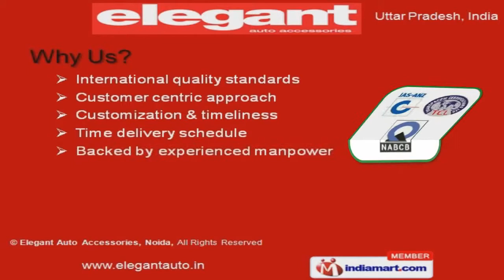Car Accessories by Elegant Auto Accessories, Noida, Noida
Welcome to Elegant Auto Accessories, Manufacturer of Fabric Car Seat Covers, Carpet Foot Mats & Fabric Dash Board Covers. We are an ISO 9001:2000, JAS- ANZ, TCL & NABCB certified company. Our Wide distribution network has helped us to gain clientele across the globe.international quality standards, timeliness & experienced manpower have helped us to gain present repute in the market. Our product list includes Europa Microfibre, Beige, Cotton Car Seat Covers & Dash Board Covers. Bucket & Suede Car Seat Covers are some of our best selling products. Our Europa Microfibre Car Seat Covers are widely acclaimed in the market. Mars & Beige Car Seat Covers offered by us are extremely reliable. Our Grey & Cotton Car Seat Covers Seat Covers are a class apart. We are specialized in offering Dash Board Covers & Carpets Foot Mats.